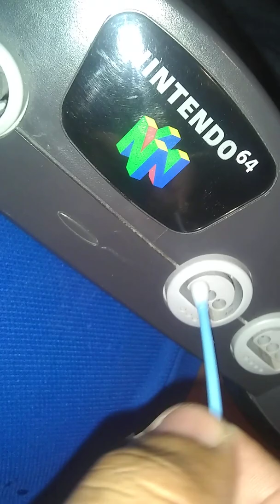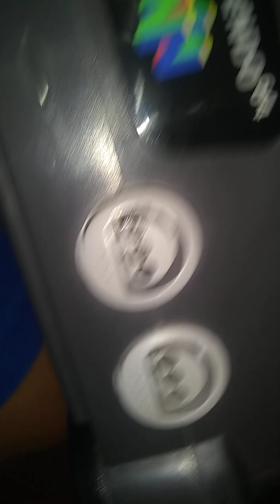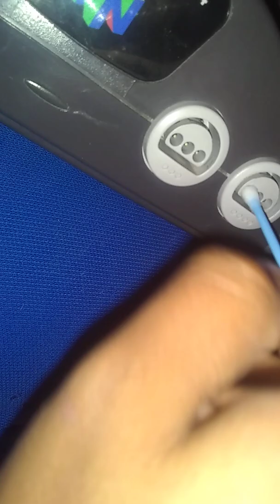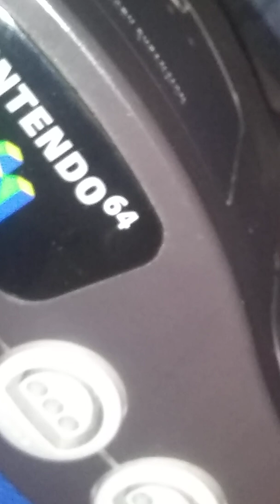Limpiando 4 Puertos de Control De Nintendo 64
Es que yo limpie con cotonete con alcohol para quitar el mugre de tierra en terminal para quitar sucia lleno de tierra